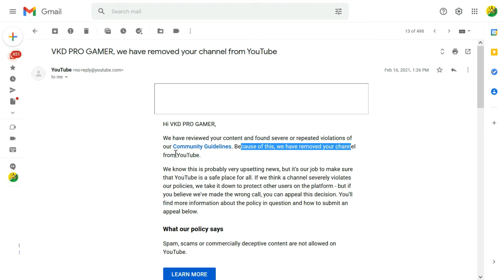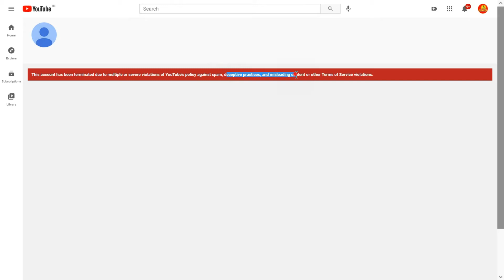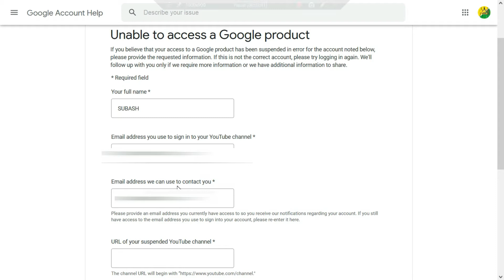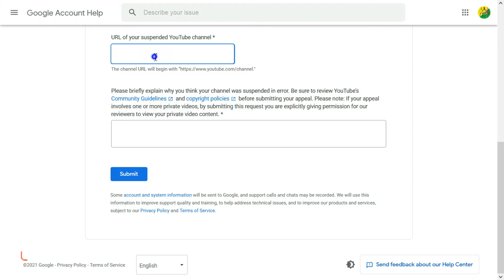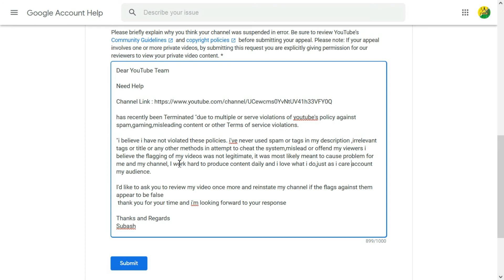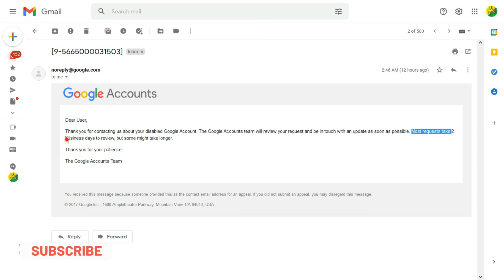YouTube Channel Terminated Suspended How to Recover YouTube Account Submit appeal Form in Telugu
SUPPORT US :
HARISH V
CANARA BANK